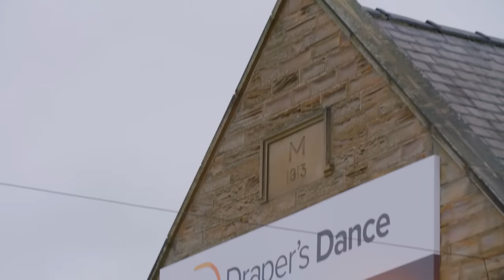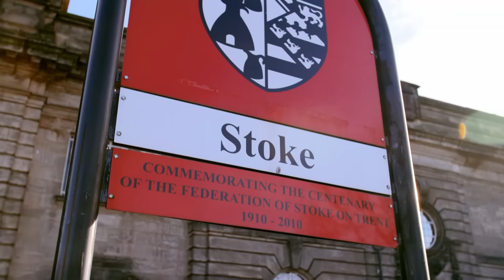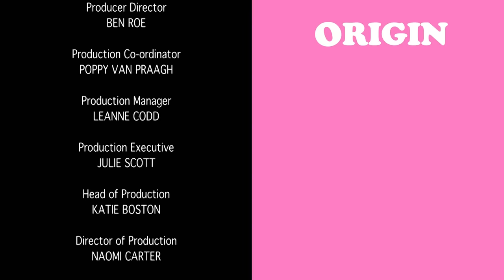This Result Shocked The Ballroom World! | Baby Ballroom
In this episode, the couples take a trip to the ballet to meet Simone Sault, a classically trained ballerina who has danced in many West End productions and appeared in several Hollywood films including Disney's 2015 'Beauty and the Beast', 'Sweeney Todd', 'Mamma Mia, Here We Go Again!' and much more! She takes the boys and girls back to basics, explaining that ballet is integral to all forms of dance and can only help them become more successful.

Get the glitter and the sequins at the ready for a brand new journey into the world of Ballroom dancing through the doors of extraordinary school Zig Zag Dance Factory. Run by husband and wife and former champions dancers, Warren and Jane Bullock, kids from as young as 8, partner up and dance their way across the floor.